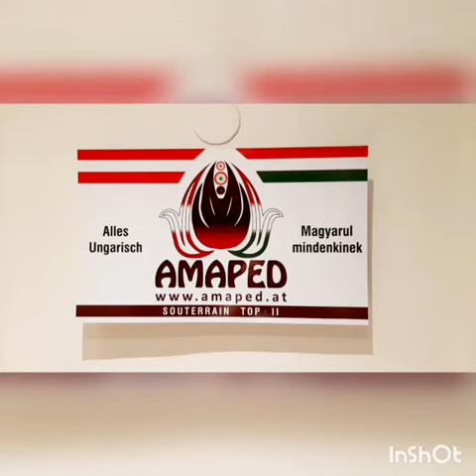Jeles napok kicsiknek - Újév